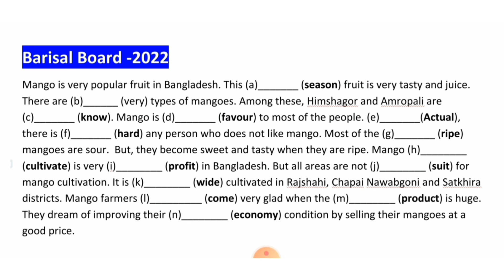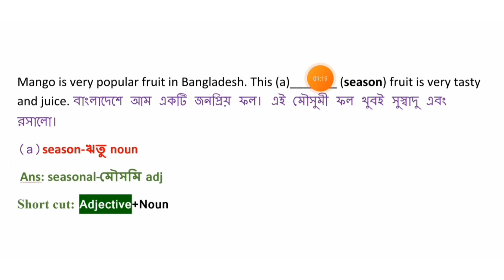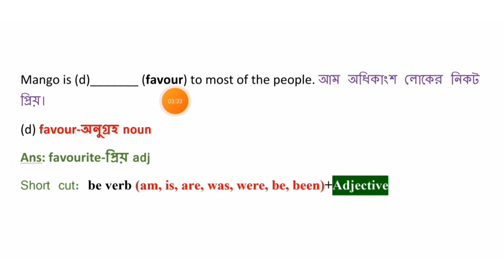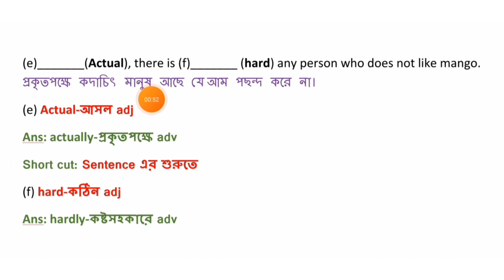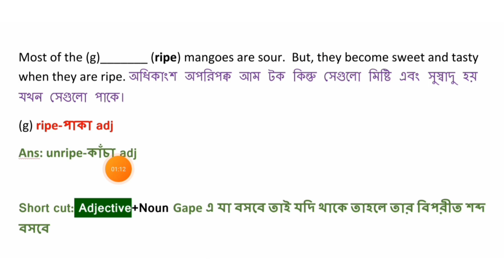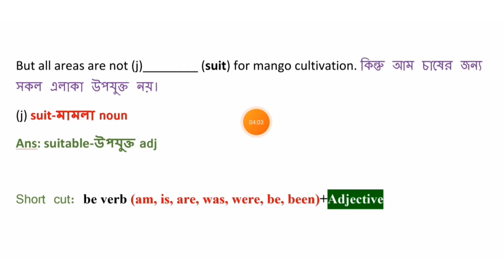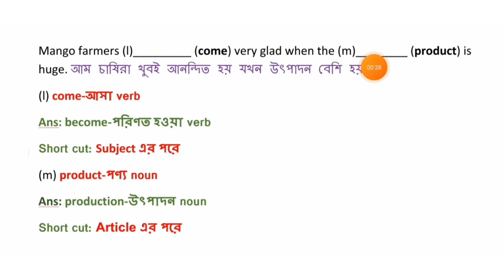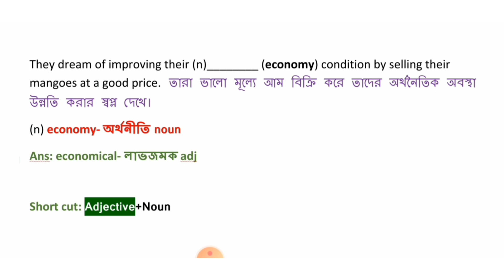SSC Suffix and Prefix Board Question Practice || Easy Technique of Suffix & Prefix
SSC English 2nd Paper Suffix and Prefix Board Question Practice. Short cut Rules এর মাধ্যমে খুব সহজ ভাবে বোঝানো হয়েছে Board Question Barishal Board 2022. Suffix and Prefix এর  থেকে আর সহজ নিয়ম হয় না।